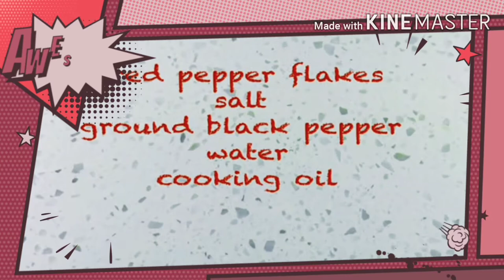How to make Beef kaldareta(pinoy style)